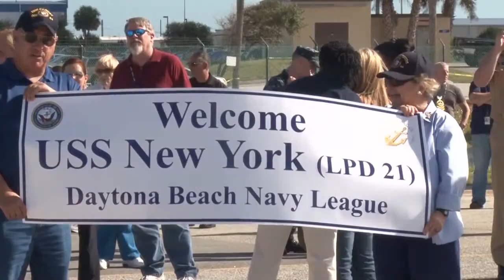USS New York Changes Homeport